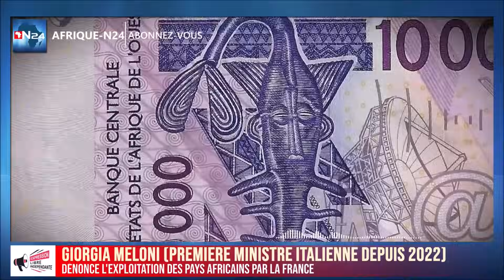GIORGIA MÉLONI (PM Italien) dénonçait l'EXPLOITATION des PAYS AFRICAINS par la FRANCE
GIORGIA MÉLONI (aujourd'hui PM Italien) dénonçait l'EXPLOITATION des PAYS AFRICAINS par la FRANCE en ces termes :
Ceci s'appelle le Franc CFA. C'est la monnaie coloniale que la France imprime pour quatorze nations africaines, à laquelle elle applique le seigneuriage. Et c'est en vertu de laquelle elle exploite les ressources de ces nations.
Ceci, C'est un enfant qui travaille dans une mine d'or au Burkina Faso.
Le Burkina Faso est l'une des nations les plus pauvres du monde.
La France imprime une monnaie coloniale pour le Burkina Faso.
En échange, elle exige que 50 % de tout ce que le Burkina Faso exporte finisse dans les caisses du Trésor français.
Cet enfant se glisse dans un tunnel pour extraire de l'or, mais cela finit principalement dans les caisses de l'État français.
Alors, la solution n'est pas de prendre les Africains et de les déplacer en Europe.
La solution est de libérer l'Afrique de certains Européens qui l'exploitent et de permettre à ces personnes de vivre de ce qu'elles ont.
Je veux dire "assez".

For copyright-related concerns, kindly reach out to the email provided below before contacting YouTube. We are committed to promptly addressing any issues that may arise.